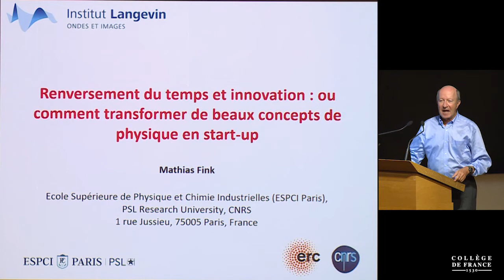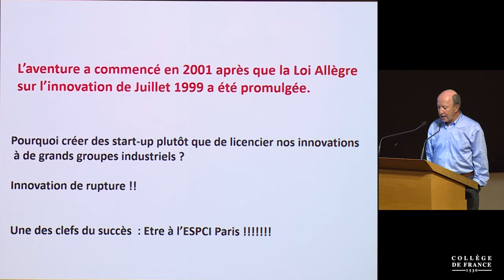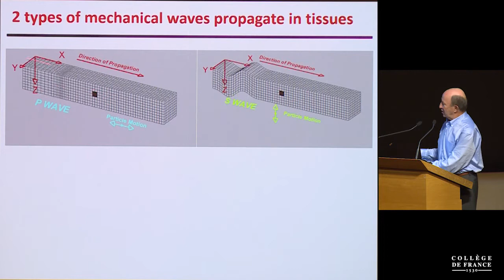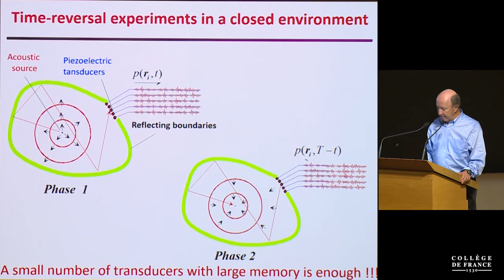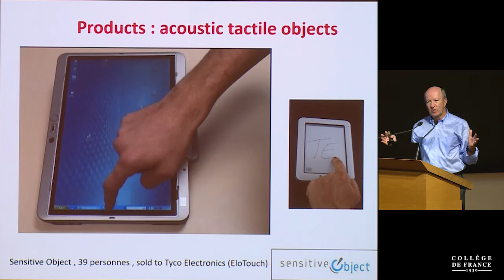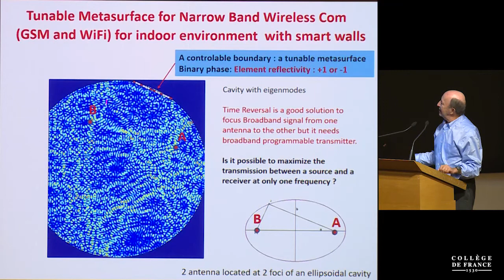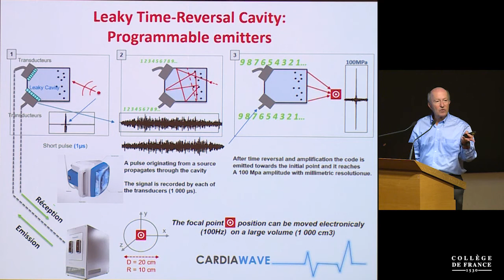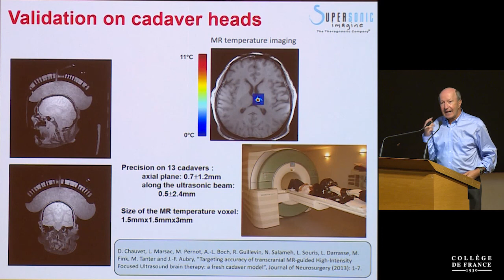Renversement du temps et innovation : ou comment transformer de beaux concepts... - M. Fink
Colloque de rentrée 2019 : Recherche et innovation : quel avenir ?
Conférence du vendredi 11 octobre 2019 : Renversement du temps et innovation : ou comment transformer de beaux concepts de physique en startups

Intervenant : Mathias Fink, ESPCI